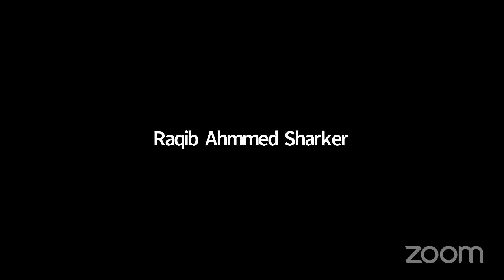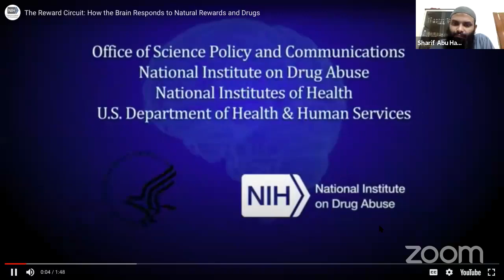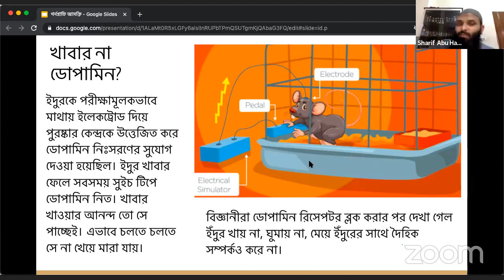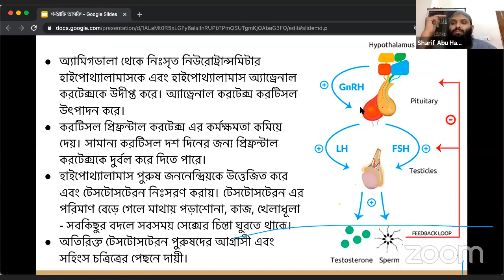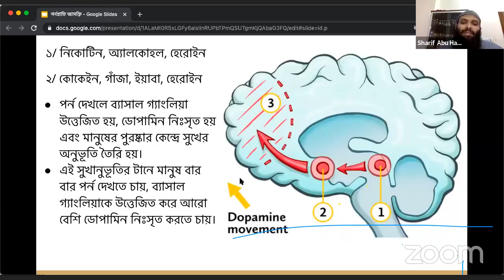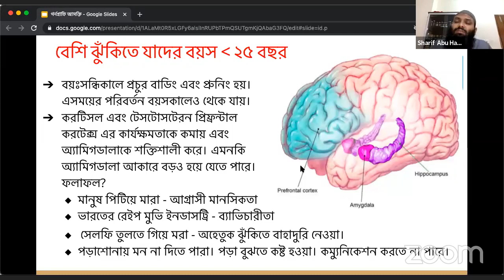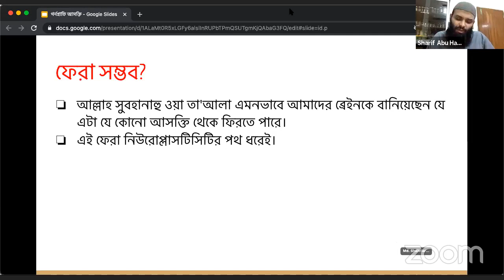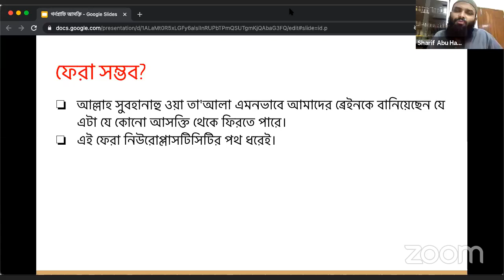Neurological Effects of Pornography || Sharif Abu Hayat Opu || Message Of Deen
"Way of Modesty" Webinar Series by Lost Modesty
Support Team BUET
Episode - 01
Topic - Neurological Effects of Pornography
Speaker - Md. Sharif Abu Hayat Followed by a short QnA session

00:00 - intro
09:55 - শরিফ আবু হায়াত অপু ভাইয়ের আলোচনা শুরু
01:11:21 - প্রশ্নোত্তর পর্ব

Md. Sharif Abu Hayat
পর্নোগ্রাফি
ইসলামিক_লেখক ইসলামি লেখক